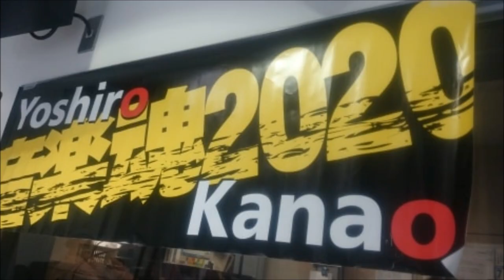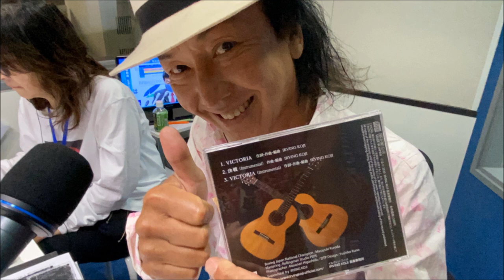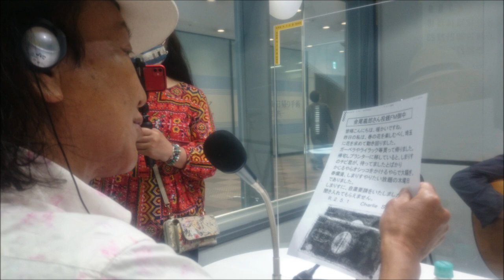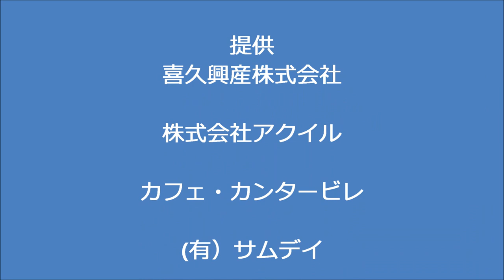金尾よしろうの音楽魂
ゲストIrving Koji
M1　決戦　　　　　　　　Irving Koji
M2　VICTORIA　　　　　　Irving Koji
M3　Cielito Lindo　　　　　Irving Koji
M4　レーニョ・ヴェルデ　　TAKAKO